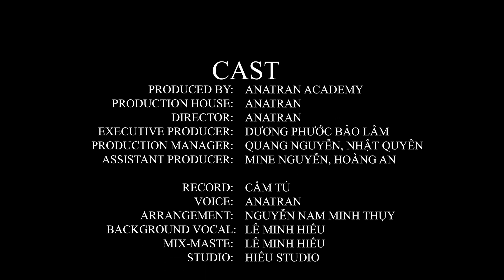Cách Đắp Hoa Bột Ẩn Tự Nhiên Không Cộm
Cách Đắp Hoa Bột Ẩn Tự Nhiên Không Cộm giúp bạn nhanh chóng có được bộ móng tay đắp bột nối dài móng đẹp mà không bị dày hay cộm .